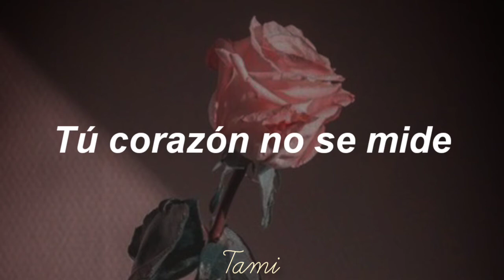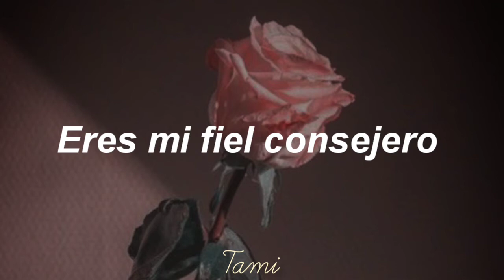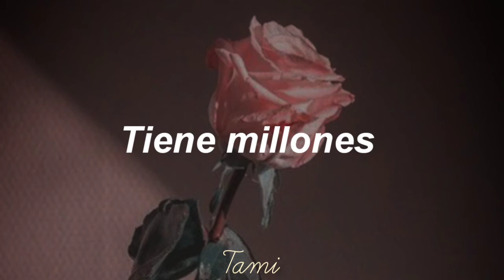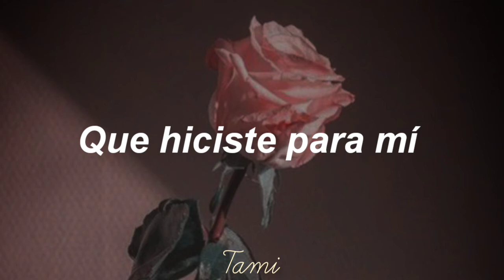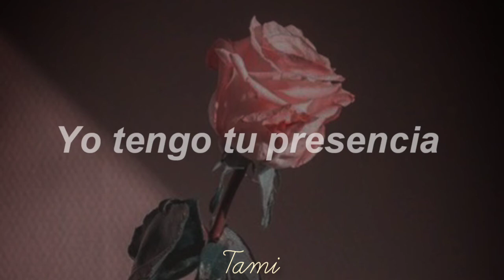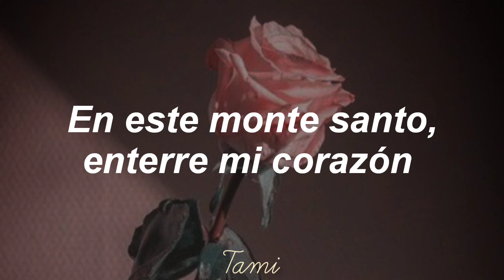Monte Santo - Jardines || Letra.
Monte Santo · Jardines.

Fuego x Dios.

Letra de jardines Monte Santo.

Hola, he aquí un nuevo video, espero lles guste y sea de Bendición para todos.

Perdón si hay errores en la letra.

Cualquier sugerencia, es bienvenida en los comentarios.